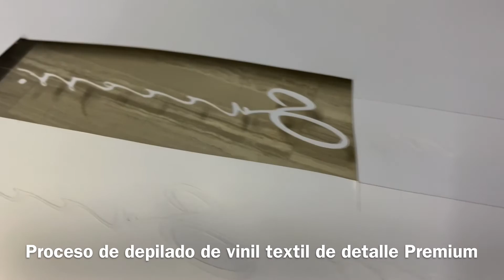Depilando a detalle Vinil Textil Premium tutorial trend vinil howto howtodo #2022